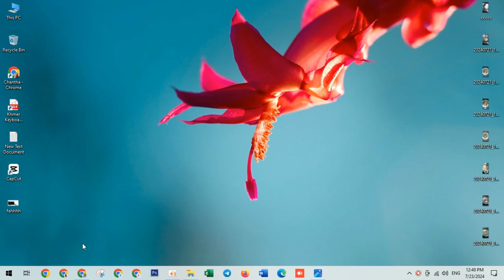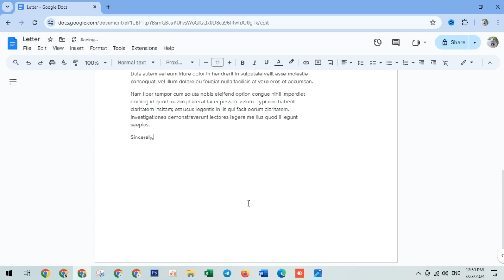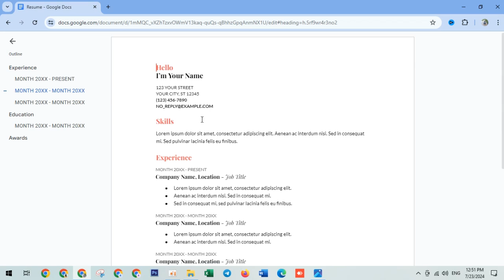Google Docs Full Screen Mode - How to Enter and Exit [Tutorial] 2024